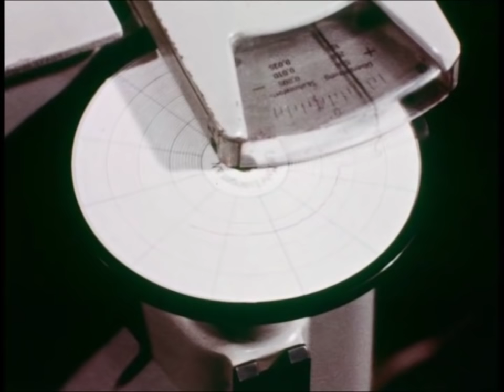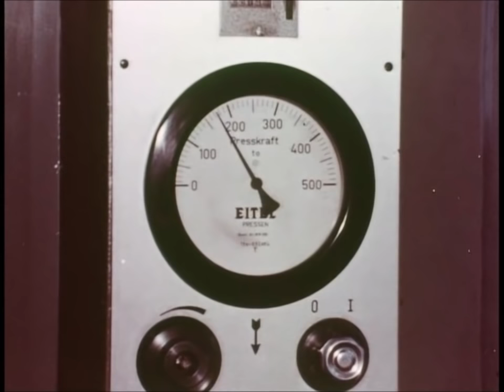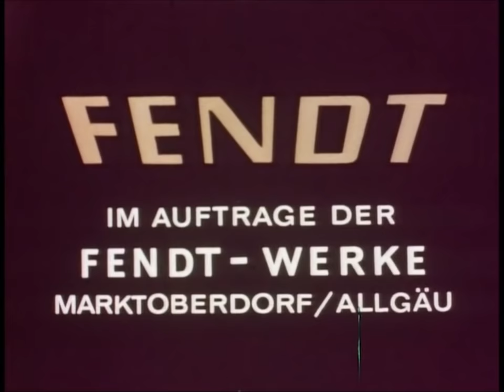Fendt Werbefilm / 1966 / Werksfilm / Produktion Farmer 2-3 / Favorit 3 Allrad /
Hier ein Werbefilm aus dem Jahre 1966 zu sehen, das Fendt Stammwerk in Marktoberdorf in der Produktion der Farmer 2 / Favorit etc etc.

Vor kurzem hab ich von einem ehemaligen BayWa Mitarbeiter mehrere alte Kassetten bekommen. Dort waren mehrere alte Fendt Werbefilme drauf. Diese hat er von seiner damaligen Arbeitszeit bei der BayWa bekommen. Da er seit einigen Jahren in Rente ist, schenkte er mir die Kassetten. Durch viel Arbeit habe ich diese Digitalisiert und als MP4 Datei umgewandelt. Danach habe ich die Fendt AGCO GmbH um Erlaubnis gefragt, ob ich die Videos veröffentlichen darf. Vor kurzem bekam ich diese vielen Dank nach Marktoberdorf an Fendt.

Also viel Spaß mit den Videos

Alle Rechte an den Videos liegen an der Fendt AGCO GMBH

(Impressum Fendt AGCO)

Adresse:
AGCO GmbH
Johann-Georg-Fendt-Straße 4
D-87616 Marktoberdorf

Postanschrift:
AGCO GmbH
Postfach 1155
D-87609 Marktoberdorf
Sitz der AGCO GmbH: Marktoberdorf
Registergericht Kempten HRB 10327